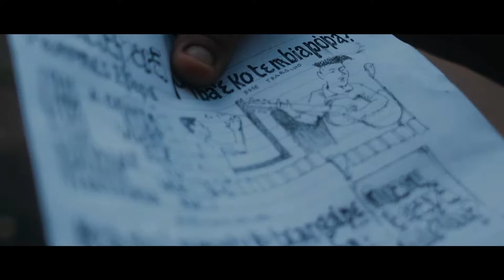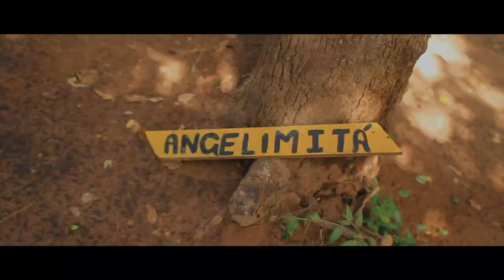CONHEÇA A GAMBOA DO JAGUARIBE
Ocas indígenas em plena área urbana de Natal-RN, passeio por trilhas, oficinas de artesanato, cinema de cultura indígena, jornal escrito em tupi guarani, grupos de estudo, o desfrute de uma natureza exuberante aliado a uma vivência única para os cidadãos.